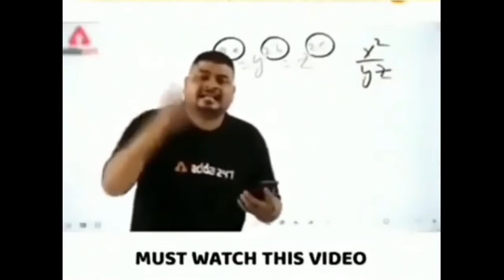√ tiktok funny roast video | New Funny Videos | Bongo Wroster Nirmal